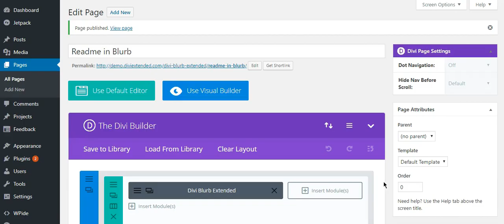How to Insert Read More Button in Divi Blurb Extended